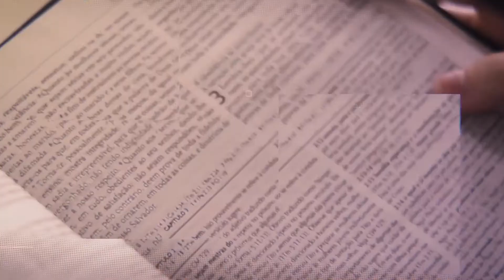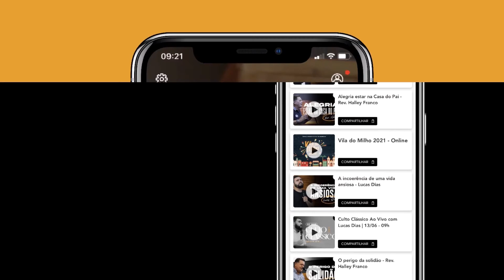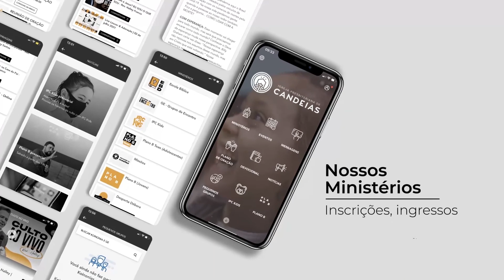Grande lançamento 2021.2 - IPCandeias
Confira as novidades que estão chegando neste segundo semestre de 2021 na Igreja Presbiteriana de Candeias.

Banco Bradesco
AG: 286
C/c: 147792-7

AG: 1580
C/c: 5061-1
Op: 003

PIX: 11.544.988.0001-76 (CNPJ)